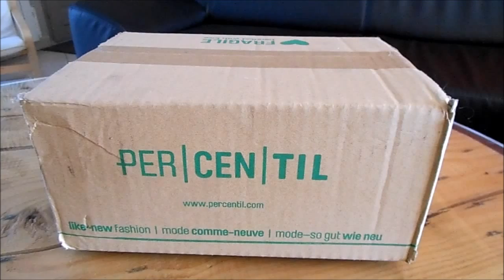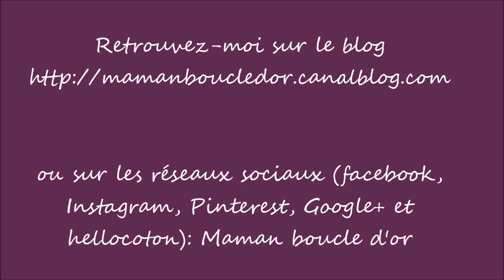Haul #1 Le vide dressing Percentil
Haul #1
Pour découvrir le site Percentil pour acheter ou vendre des vêtements

Pour suivre mes aventures de maman, RDV sur le blog

et aussi sur Hellocoton et Google+